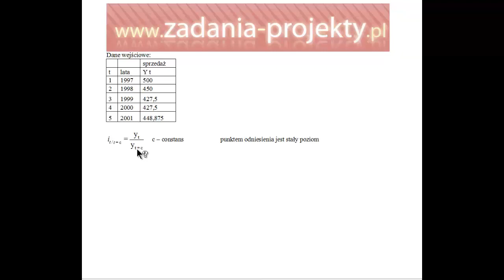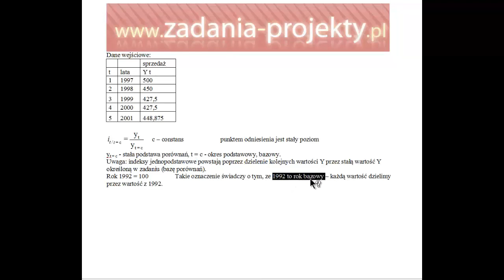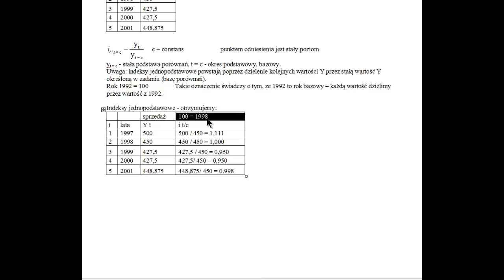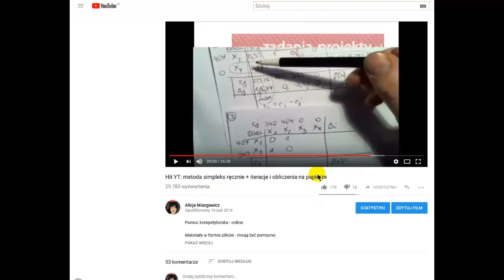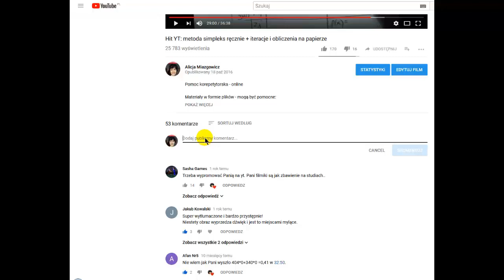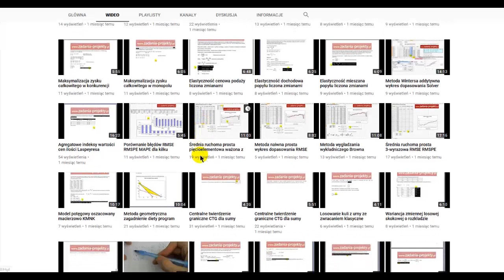Dynamika - indeksy jednopodstawowe - wyznaczanie i interpretacja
W filmie staram się przedstawić zagadnienie ze statystyki opisowej (z działu: dynamika), a dotyczące sposobu badania zmian w czasie w ujęciu procentowym za pomocą indeksów jednopodstawowych, czyli wyznaczanie indeksów o stałej podstawie. Wyjaśniam przy tym, jak należy rozumieć oznaczenia we wzorze, jak rozpoznać indeksy jednopodstawowe i jak je należy interpretować. Całość prostym językiem przekazana.